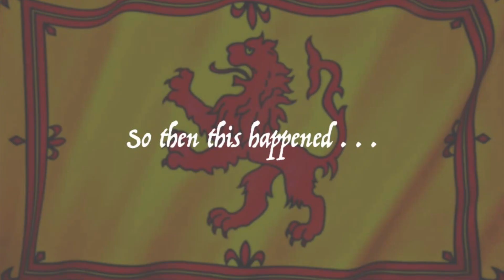Scotland Honeymoon! The Chambers in 2022 HD 1080p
A look at our 2022 honeymoon in Scotland.